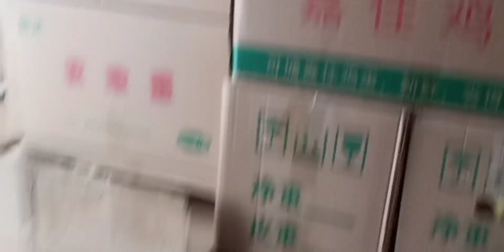CNC machining 高端的客戶需要品種不一樣的雞蛋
作者昵称：CNC数控5W1G